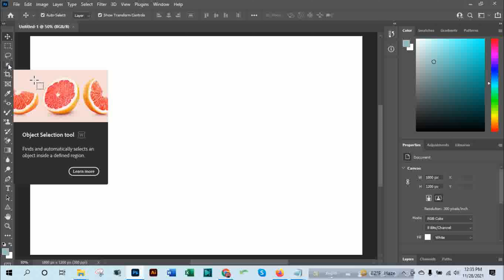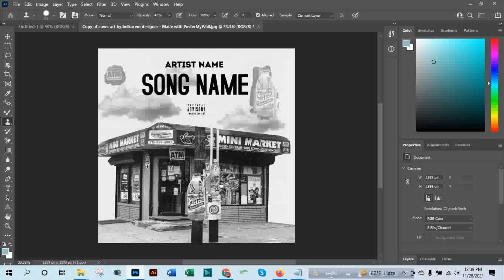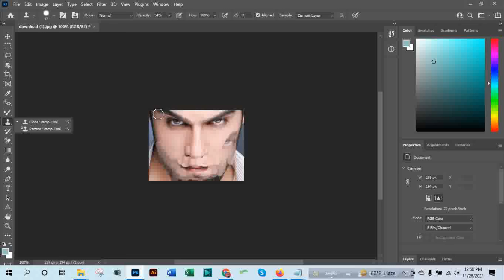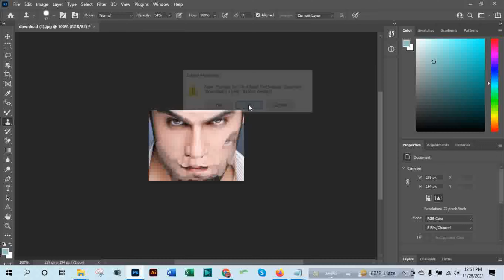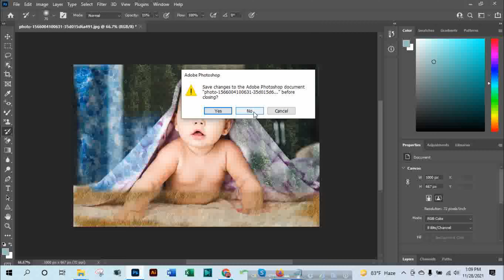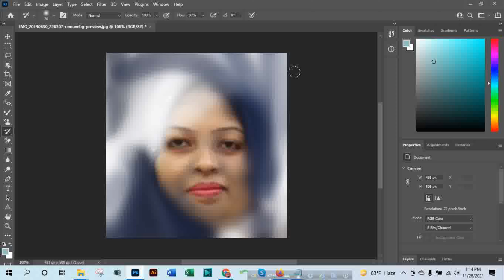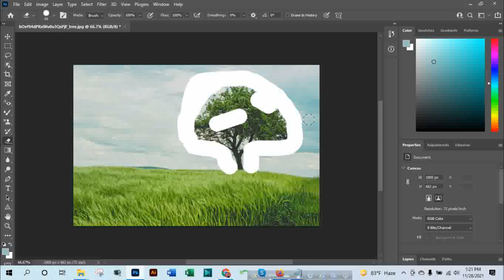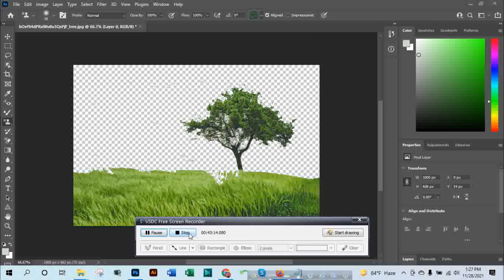All tools of adobe photoshop in Bangla || Part-10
Watch here a video about All tools of adobe photoshop in Bangla || Part-10

ঘরে বসে অনলাইন লাইফ ক্লাশে কোর্স করার জন্য যোগাযোগ করতে পারেন